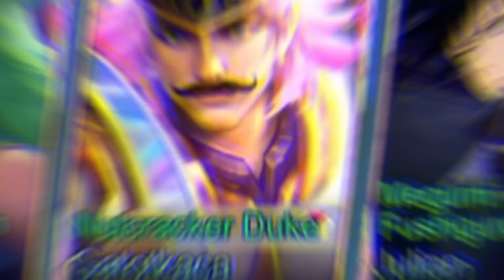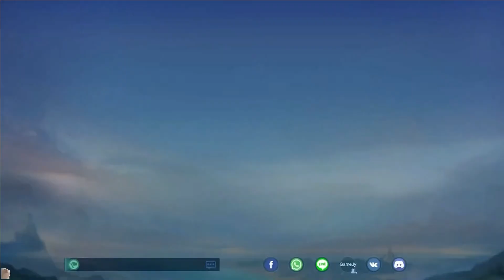VEXANA GAMEPLAY MCL MOBILE LEGENDS CHAMPION? 😱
Watch as we showcase some epic gameplay featuring Hero Vexana in Mobile Legends! Join us as we dominate the Mobile Legends MCL battlefield with her powerful abilities and strategy. Don't miss out on this exciting gameplay session!

id mlbb: 18068644
Group Mabaranked mlbb: 4021444

Follow for more free music | song